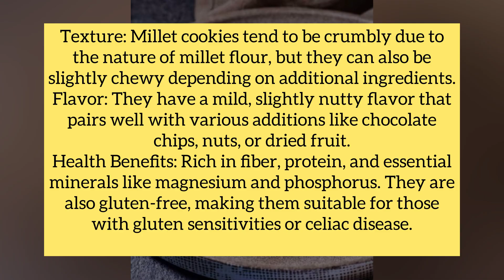Eggless millet cookies